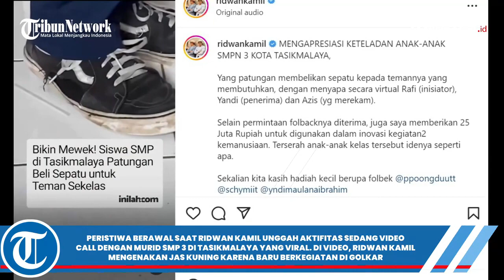DIPECAT GEGARA KOMENTAR MANEH DIPIN RIDWAN KAMIL,SABIL GABUNG DEDI MULYADI,RIVAL EMIL DI PILGUBJABAR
DIPECAT GEGARA KOMENTAR MANEH DIPIN RIDWAN KAMIL, SABIL GABUNG DEDI MULYADI, RIVAL EMIL DI PILGUB JABAR